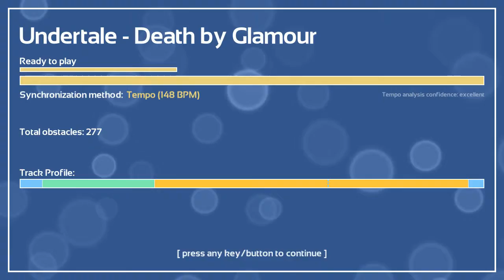Melody's Escape - Undertale - Death by Glamour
This song was requested by Teo Drought! Thanks!!

As always, I will take any song requests, so if you want to see one of your songs just let me know!